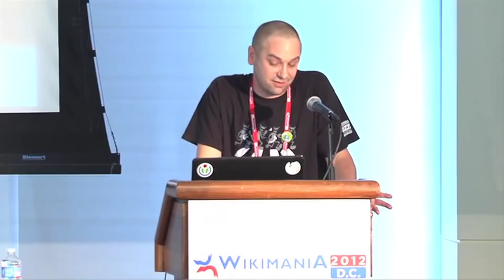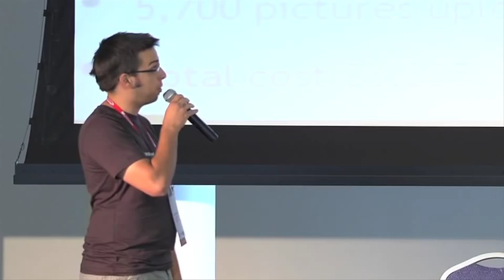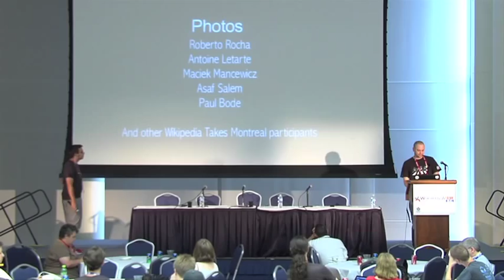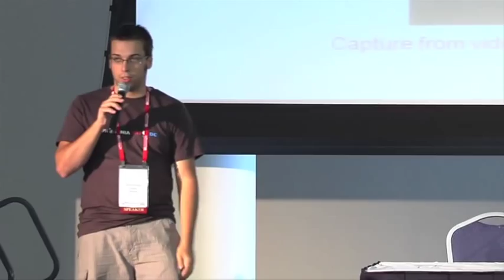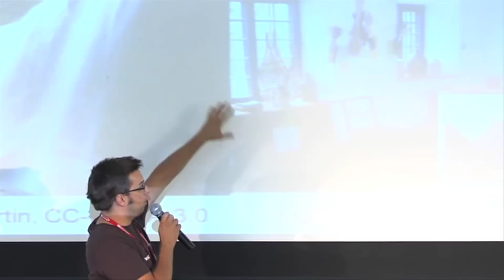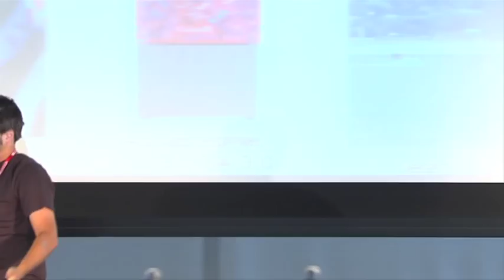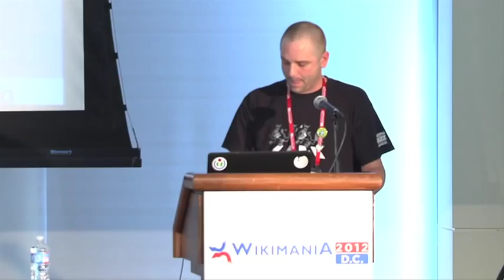Wikimania 2012: GLAM VI: Photo Hunts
Talks featured include:

00:00 -- Deror Avi Lin: "How to form a photo-hunting group? Or how Wiki-photographers can get organized? Following the footsteps of Laozi"

17:26 -- Benoit Rochon and Antoine Letarte: "Wikipedia Takes Montreal"

39:55 -- Lodewijk Gelauff, Deror Avi Lin, Elef Milim, Richard Knipel, Benoit Rochon, Srikeit Tadepalli: "Local photo events panel"